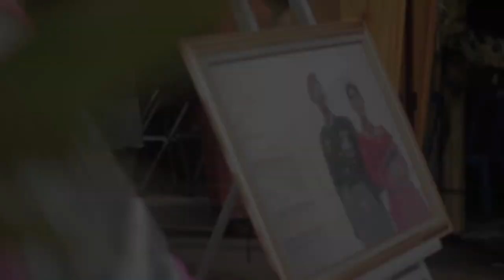Cinematic Teaser (SUHARTOYO & ULUN) | Wedding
Wesding clip cinematic